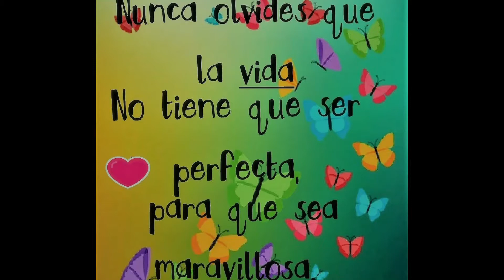vida maravillosa destello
nunca olvides que la vida, no tiene que ser perfecta para que sea maravillosa. que tengas un lindo día.